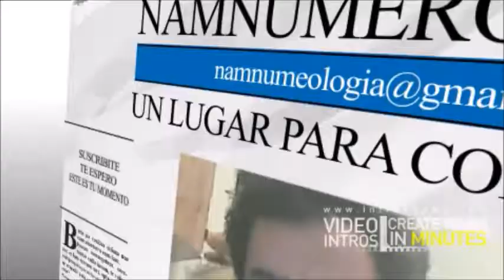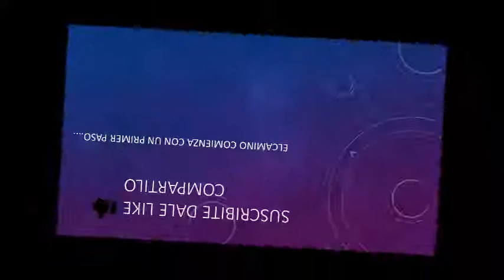SIGNIFICADO DE LOS NOMBRES 140 - "KALA" - NAM NUMEROLOGIA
MERCADO PAGO:
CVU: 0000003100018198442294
ALIAS: agustinmusto.mp

Transferencia bancaria:
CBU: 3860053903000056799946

Te presento el "Significado de los Nombres" mas conocidos en habla hispana. Serán una serie de vídeos, desde la "a" hasta la "z". En este caso: "KALA".

Un saludo!!